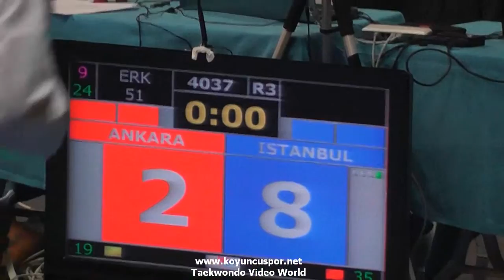73kg Semifinal Huseyin Kartal vs M. Enes Bakoglu (2016 Turkish Junior Taekwondo Championships)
2016 Gencler Turkiye Taekwondo Şampiyonası.
2016 Turkis Junior Taekwondo Championships.
26-31 January 2016, Alanya, Turkiye.